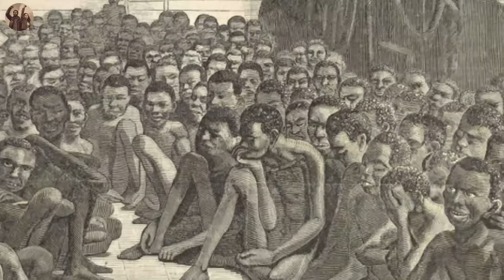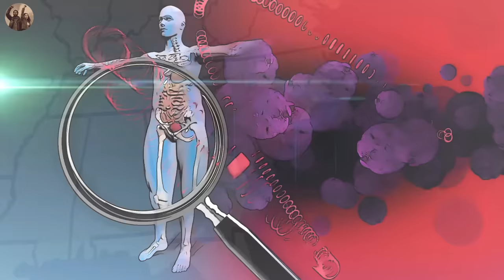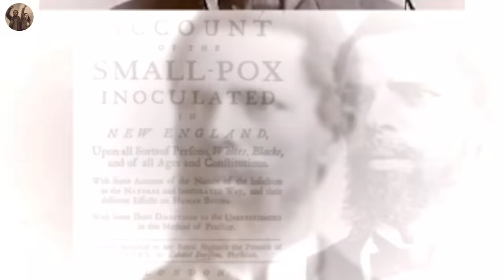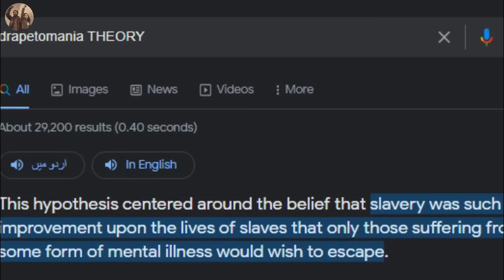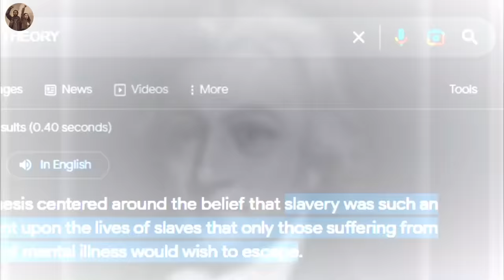Black Human Guinea Pigs! (BLACK HISTORY NEVER TOLD UNTIL NOW)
It is no secret that slavery was a dehumanizing institution, where human beings were treated as property and denied their basic rights. However, what is less known is the extent to which enslaved people were subjected to medical experiments without their consent, often resulting in immense suffering and even death.

It's hard to imagine that medical advancement could come at such a cost, but the truth is that the contributions of enslaved people to modern medicine cannot be ignored. From the 18th to the mid-19th century, slave owners and doctors regularly experimented on enslaved people without any regard for their well-being or human rights. These experiments ranged from vaccination trials to surgical procedures, all with the aim of advancing medical knowledge for the benefit of white society.
It's estimated that tens of thousands of enslaved people were subjected to medical experimentation, and many of them lost their lives in the process. In fact, one study found that the average lifespan of a slave subjected to medical experimentation was just 5 years. But the cruelty doesn't end there. Enslaved people were often dehumanized and treated as mere objects, with their bodies used as vessels for experimentation without any consideration for their pain or suffering.

In this video, we will be exploring the stories of some of these individuals and the medical experiments they were subjected to. We will also be looking at how the legacy of this dark period in our history still affects our modern society, as many African Americans continue to face unequal access to healthcare and medical discrimination.

Welcome to Black Journals, a channel dedicated to exploring and sharing the rich history, literature, and culture of the African American community. Our channel takes a deep dive into the pages of black journals and uncovers the hidden stories and untold truths of the black experience.
From the harrowing legacy of the Atlantic slave trade to the powerful impact of black literature and the black narrative, we shine a light on the unwritten history and the stories that have been overlooked or suppressed. We celebrate the black legacy and the resilience of the African diaspora, as well as the activism and political history of African Americans in their ongoing fight for justice and equality.
Our channel also explores the beauty and creativity of black art, literature, and culture, offering a platform for African American voices and perspectives to be heard and appreciated. Come along with us as we turn the pages of black journals and uncover the pages of Black Pages of History.

If you like Black Culture Unlocked and BlackCulture Diary, you will love our content!